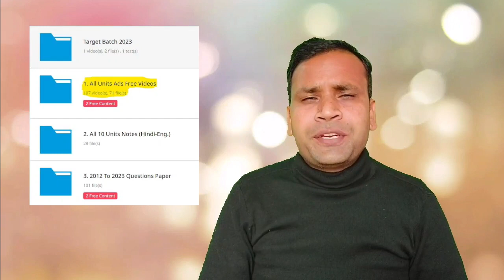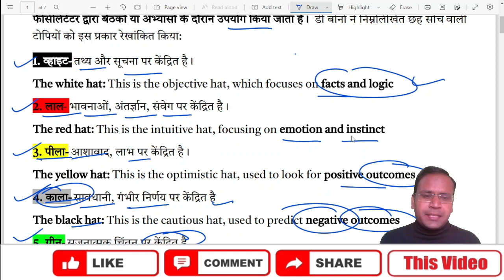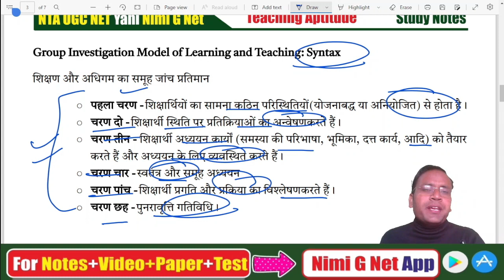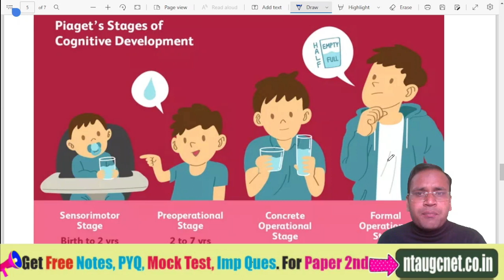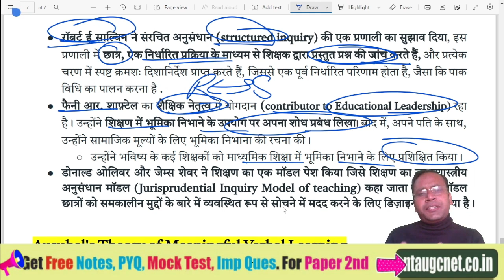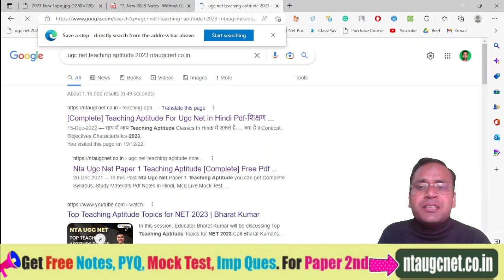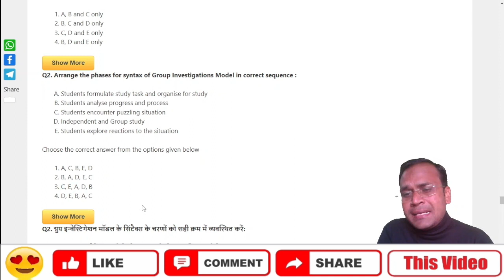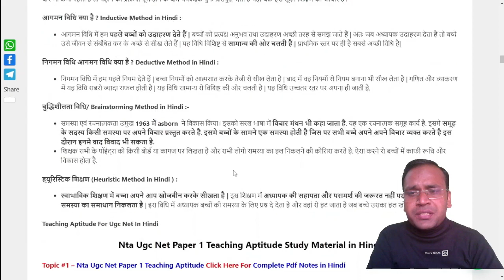Nta Ugc Net Paper 1- Teaching Aptitude New Topics 2023